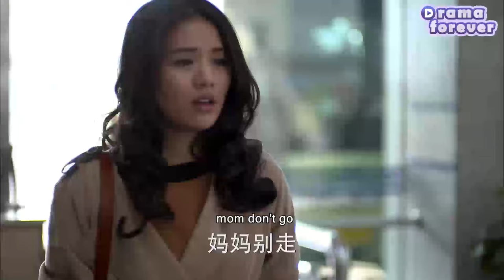【Full Movie】Wife asks daughter to recognize CEO as dad, leaving cheating husband regretful for life！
✨Title: "未婚妻

WHQ